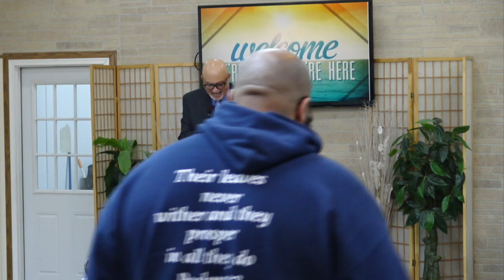Coffee with PastorE Crisis brings Transformation 3-15-2024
To download The Coffee with PastorE app: go to your Google Play store or the App store; go to the search bar type in Coffee with Ernesto Martinez and you will see CWPE App.com
 For donation or love gift: Check or Money Order to Ernesto Martinez 4701 Kenmore Ave, Apt 919 Alexandria, Va. 22304.
Zelle: coffeepastore@gmail.
Text COFFEE to 1888-364-GIVE (4483)